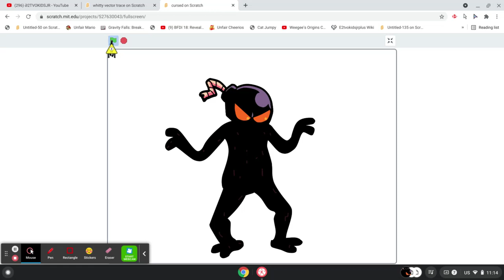Whitty but(t) hes naked